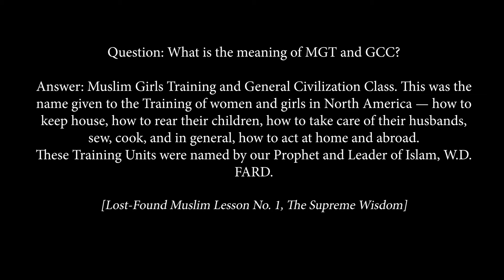Origins and Proper Concept of the Muslim Girls Training (MGT) and General Civilization Class (GCC)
Karriem Allah explores the origin of the Muslim Girls Training/General Civilization Class (MGT/GCC) founded by Master Fard Muhammad in the context of the fulfillment of the Messianic Prophecies. He describes how this “origin” mirrors the Origin of Creation. He further explains how this directly bears on the Domestic Life of the Messiah, the Honorable Louis Farrakhan.

Please pass this Message along to others.

Before commenting, please watch entire Message: “Origins of the Domestic Life, the MGT/GCC & the Honorable Louis Farrakhan, the Imminent Christ”